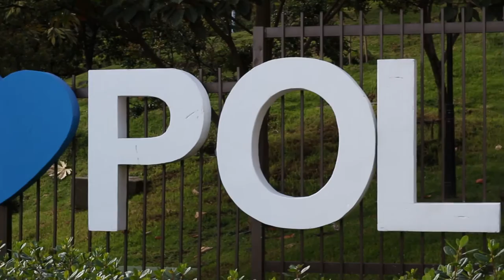Talleres de música y más actividades de Bienestar Universitario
Entrar a la universidad no significa que debas dejar atrás tus pasiones y tus pasatiempos, por el contrario es el mejor comento para explotar tus habilidades y lo que más te gusta. En el Poli lo entendemos por eso desde bienestar universitario te ofrecemos talleres de técnica vocal, guitarra acústica y guitarra eléctrica para que te conectes con ese artista que llevas dentro.